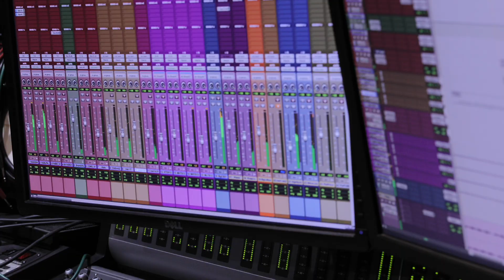Wild: Behind the Scenes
The official behind-the-scenes of the release of the Wild music video:

Written and co-produced by Heidi Webster
Co-produced & Engineered Andrew Schwartz
Co-Produced Mark Vogel
Mastered by Tom Weir at Studio City Sound
Studio City, CA
Filmed & Directed Kat Hennessey
BTS Kat Hennessey & Andrew Schwartz
Photography Courtney McAllister
Set PA & Sound OP Carly Schneider
Badass Guitar Kenney Echizen

Filmed on location at Pismo Beach & San Luis Obispo, CA